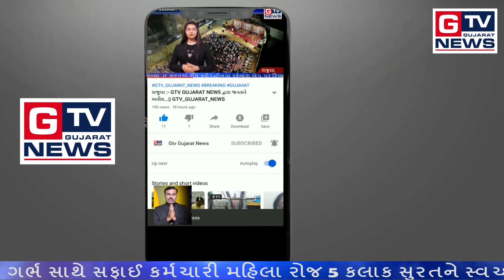સુરત:- કોરોના વચ્ચે ફરજ બજાવતા જવાનોનું ચેકઅપ...|| GTV_GUJARAT_NEWS